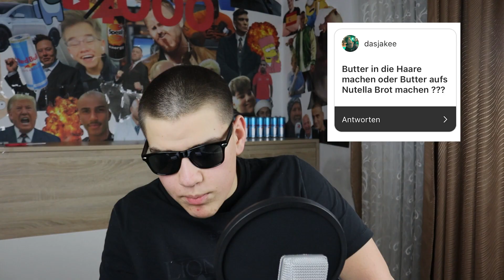Fragt nicht was ich da mach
HI LEUTE ICH BIN ALI UND ICH BIN HOBBYLOS,

IHR FINDET MICH AUF VERSCHIEDENEN PLATTFORMEN WIE:

TYKTOK: Hellaliali

WENN DU DAS GELESEN HAST BIST DU DUMM. ABONIER MICH JETZT ÜBERALL BEVOR ICH EIN LOCH IN DEINE SOCKE MACHE.

ARIVIDERCI